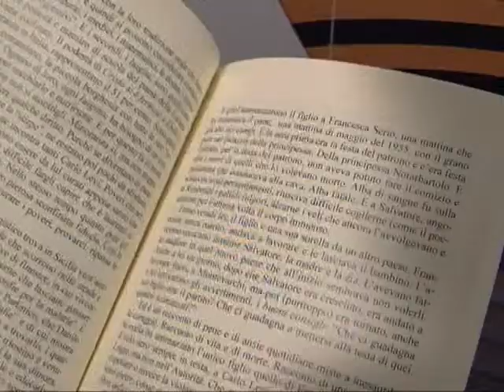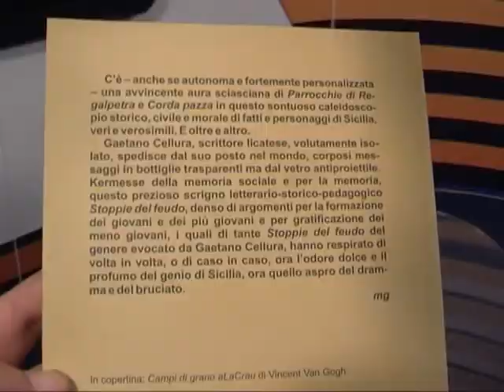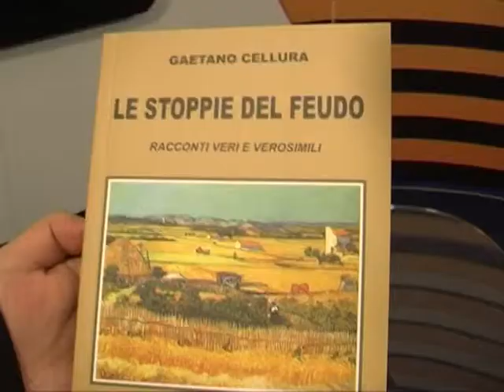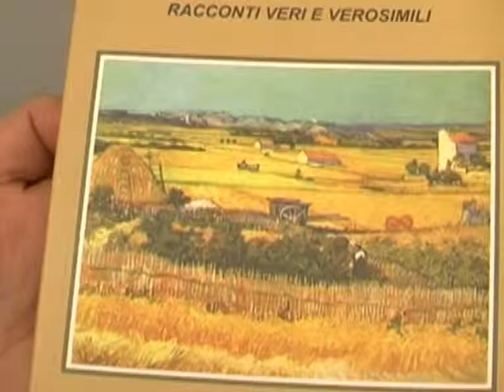"LE STOPPIE DEL FEUDO". NUOVO LIBRO DI GAETANO CELLURA 14 03 2015